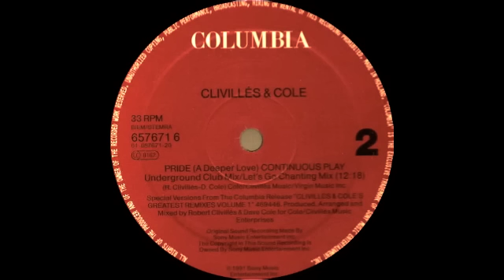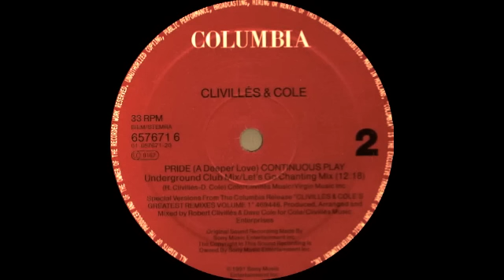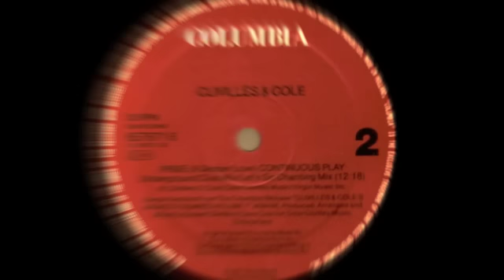Clivilles & Cole ft Deborah Cooper - Pride (A Deeper Love) [Let's Go Chanting Mix] 1991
Deborah Cooper Vocals...I Need A Rhythm... Laa... Daa... Dee... DaDaDa Laa... Daa... Dee... Dee... DaDaDa!